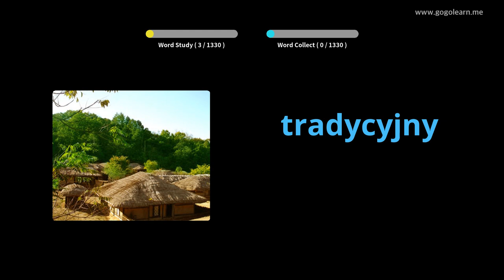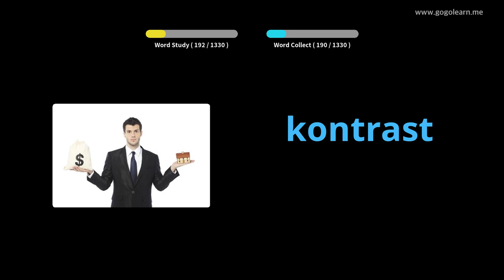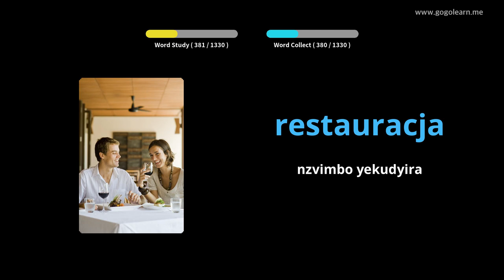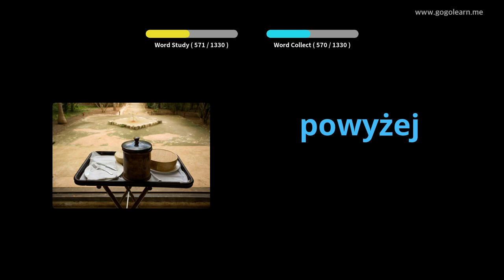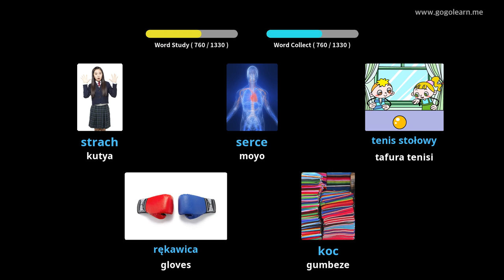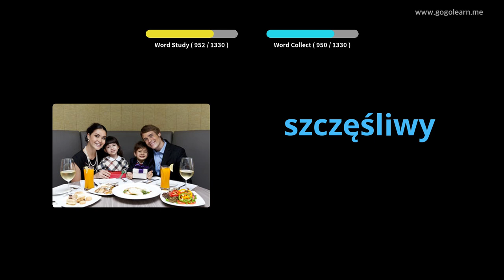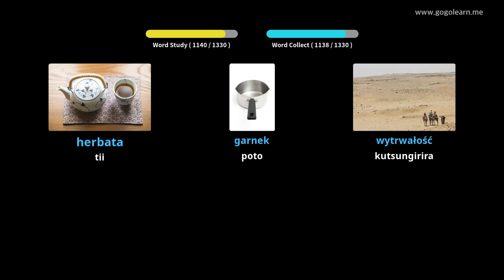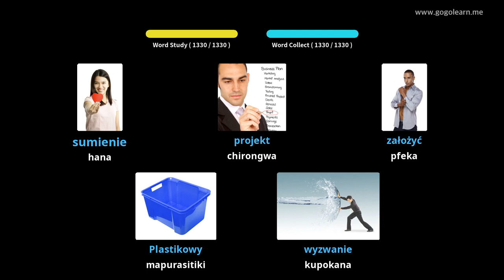Polish Vocabulary Basic | Golearn